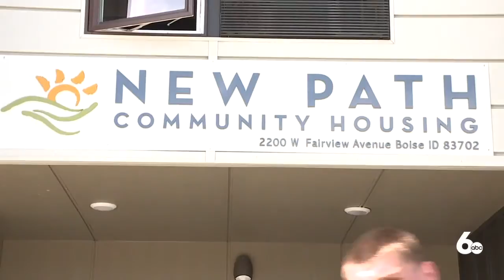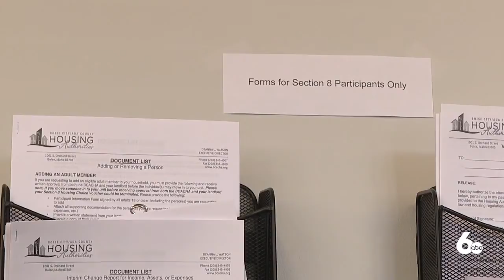Rise in first-time homelessness during the pandemic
As the temperatures start to plummet, Ada County is seeing an increase in families experiencing homelessness